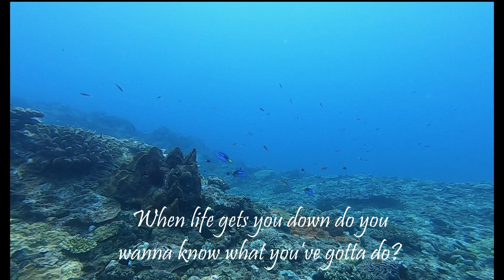綠島水肺潛水 / 潛旅 / Scuba diving in Green Island, Taiwan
綠島的高清海水眾所皆知，
1000年的大香菇 (團塊微孔珊瑚 Porites lobata ) 更是吸引了許多國外潛客，
近年魚群也逐漸恢復中!
這次我們前往的潛點包含了：
多莉礁、紫坪、大白沙、教堂、電桿礁、樓門巖外礁、雞仔礁

可以看到的海洋生物有~
00:00 小丑魚 Clownfish (尼莫)、
00:07 擬刺尾鯛 Paracanthurus hepatus (多莉)、
00:20 - 00:53 梭魚群 schooling of Barracuda、
01:12 海扇 Sea fan、
01:34 海龜 Turtles、
01:39 龍王鯛、拿破崙魚(曲紋唇魚) Napoleon Wrasse、
01:42 隆頭鸚哥魚 Humphead parrotfish、
01:47 海蛞蝓 Nudibranch、
01:58 神仙魚 Angelfish.

其它沒在影片中出現
但有機會看到的~
長硨磲貝 Maxima clam (Tridacna maxima)、
釉彩臘膜蝦 Harlequin Shrimp、
黑腹海龍 Bluestripe pipefish、
豆丁海馬 Pygmy Seahorse、
龍蝦 Lobster、
燕魚 Batfish、

享受著海水的擁抱
享受著近距離觀賞海洋生物

珍惜每一次下潛
不觸碰牠們
不遣落垃圾
讓愛海的人們，都能享有一樣的美景
感謝潛伴們提供的影片及照片
Thanks for
Tracy
Taylor
Mason
Eric
Boa
Alvin
Alex